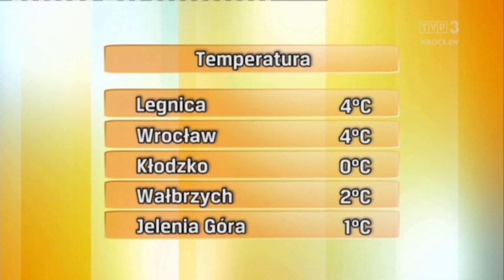Katarzyna Lewandowska 6.2.2022